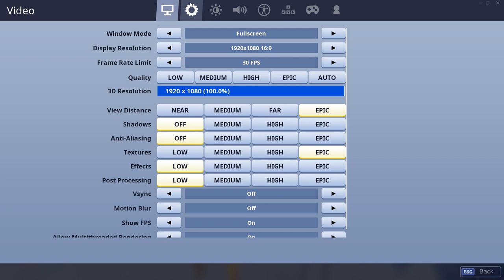EVERY TIME I DIE I LOWER MY FPS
ENJOY! like sub turn on bell!